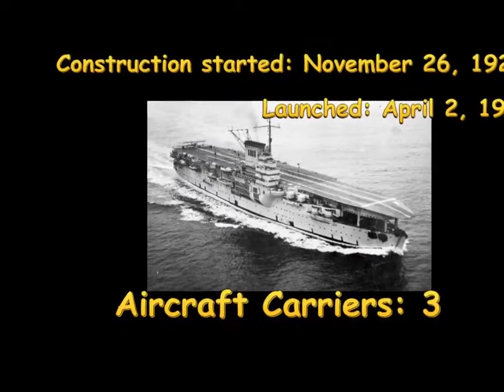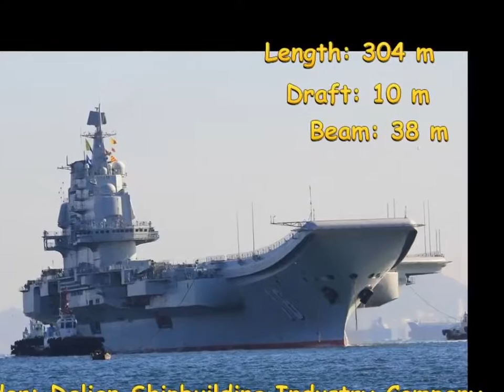China's Aircraft Carriers One Vs Japan's Aircraft Carriers,South China Sea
Japan has Aircraft Carriers !!!
 Aircraft Carriers China !!!